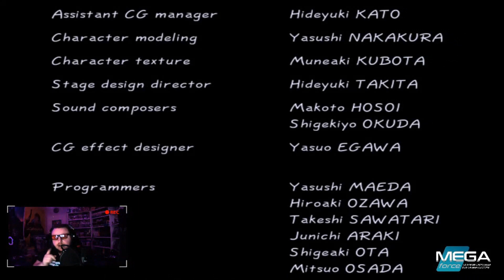SEGA FORCE 011 : DEAD OR ALIVE 2 SUR DREAMCAST (feat. Warmelin)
Dans ce nouveau SEGA Force, Warmelin Gaming se fait une petite session sur DeadorAlive2 sur Dreamcast et le moins que l'on puisse dire c'est que sa cogne sévère. Il enchaine 6 modes story avec des personnages différents.

Si la vidéo vous a intéressés, pensez à vous abonner à la chaîne YouTube de MEGA-Force : Gaming Et JapAnime pour découvrir les émissions dès qu'elles sont publiées et pouvoir les commenter. Si vous le souhaitez, n'hésitez pas à partager les contenus qui vous plaisent sur vos réseaux.

Vous pouvez aussi rejoindre MEGA  Force sur notre Instagram, Twitter ou Facebook pour suivre les coulisses de nos activités au jour le jour.

Vous pouvez nous suivre

L'équipe
🎮 Responsable : Noscox
🎮 Responsable Adjoint : Warmelin/Mérode & Le NBK
🎮 Les Rédacteurs :
- Spartan 1777
- Jaiyshuan
- Jp & Isa "NBK"
- Mérode
- Warmelin
- RinceVincent
- Quentin "Lord Paddle"
Le Collectif Nostalgeek

Mega Force c'est quoi ?

MEGA Force était un magazine de jeu vidéo spécialisé dans l’actualité Sega édité par MegaPress, et paru de juillet 1991 à 1998. Marc Andersen, son créateur, eut l'idée de créer un magazine consacré exclusivement à une marque, SEGA. C'est ainsi que MEGA Force fut le premier magazine consacré à une marque de jeux vidéo exclusif paru en France. Alain Huyghues-Lacour sera le rédacteur en chef du magazine fondé et sorti en juillet/août 1991, connu également sous le pseudonyme de AHL jusqu'en avril 1993. J'm Destroy (Jean Marc Demoly), reprendra le flambeau après le départ de ce dernier pour le poste de Rédacteur en Chef, et ce jusqu'au numéro 62, le dernier numéro paru. Ce magazine traite des jeux et actualité des consoles Sega, comme la Master System, la Mega Drive et la Game Gear, puis plus tard le Mega-CD, le 32X et la Saturn. Il était bimestriel sur les quatre premiers numéros, puis mensuel jusqu'en 1996. Avec l'arrivée de la Saturn, il est devenu bimestriel jusqu'à son arrêt complet en 1998 avec le numéro 62.

Fin 2018, la franchise MEGA Force, quant à elle, a été reprise par un acteur de la scène amateur, rebaptisé "MEGA FORCE TV" pour y associer un projet "actus, tests, jap'anime, dossiers" consacré aux jeux vidéo, Geek Culture tout en gardant son histoire et sa culture. Le logo fut retravaillé et le site voit le jour début Juillet 2019.

L'association WEB.E-Force rachète entièrement la marque et le site redevient officiellement MEGA Force, le 11 Décembre 2020.

En 2021, Une web-radio voit le jour et une réédition des magazines est prévue en 2021 à l'occasion des 30 ans de la marque ainsi qu'un retour des produits dérivés.
INSTANT GAMING -70% Sur vos Jeux
✅ Retrouve des jeux jusqu'à -70 % moins cher avec mon partenariat INSTANT GAMING
✅ GamerTag , Psn , Nintendo , Steam :  Mp Page Facebook 🎮